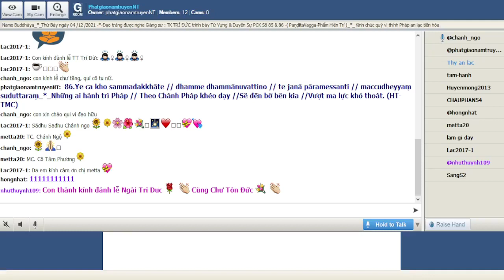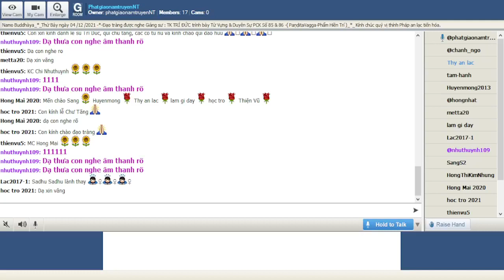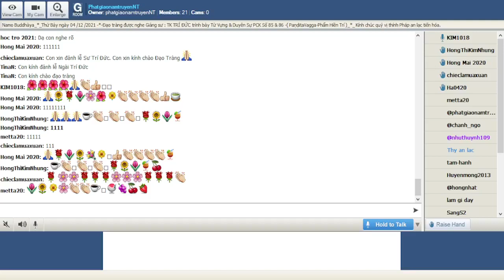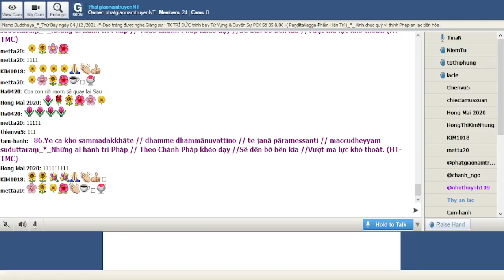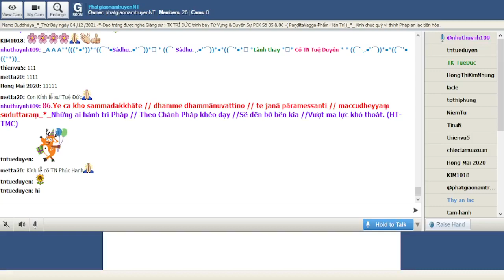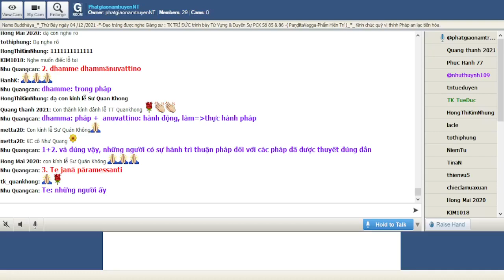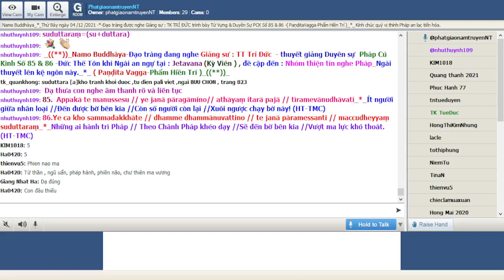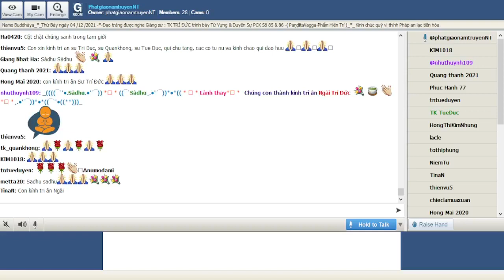04-12-2021_Room PhatgiaonamtruyenNT Thứ Bảy. Ngài Trí Đức giảng Pháp Cú Kinh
PhatgiaonamtruyenNT Thứ Bảy Dec 04-2021.Ngài Trí Đức giảng lại từ vựng,ý nghĩa & duyên sự Pháp Cú Kinh Số 086.--*--*---*-*--*-- -*